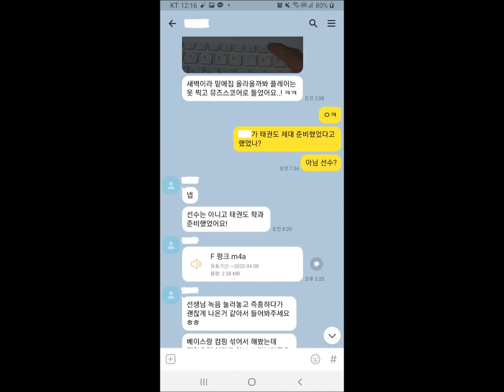흔한 체대 지망생의 클라쓰.AVI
F Minor Blues 쓱케일을만 이용한 Funk Solo 시간.

Funk Solo 들어간지 한달 차 학생이라면 믿으시겠습니까

Jazz Blues Form 에 적용

Major , Minor Blues Scale 을 섞기 이전에

​F 마이너 블루스 스케일만 이용해 블루스 진행에 적용해보는 숙제였는데

아쉬운 부분도 보이고​

테크닉이 부족해서 표현력도 부족하지만

펑크 솔로 진도 초반인 거치곤 잘 해오고 있다

4층 : MJ 재즈피아노 센터 (MJ Jazz Piano Academy)
3층 : MJ 실용음악학원 (MJ Music)